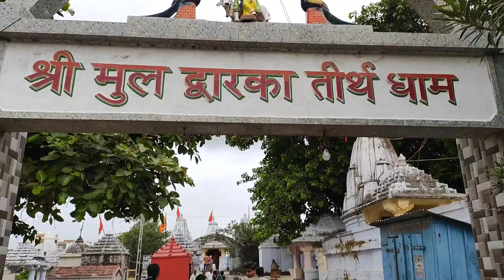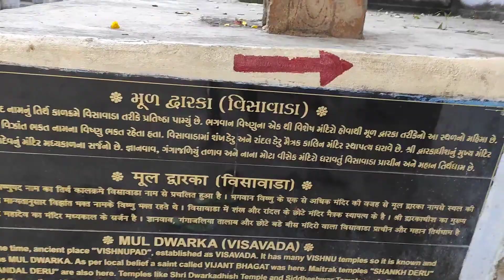દ્વારિકા નગરીની શરૂઆત ☺️ l Mul Dwarka l Harsiddhi Mataji Temple l Dwarka l Gujarati Vlogs l